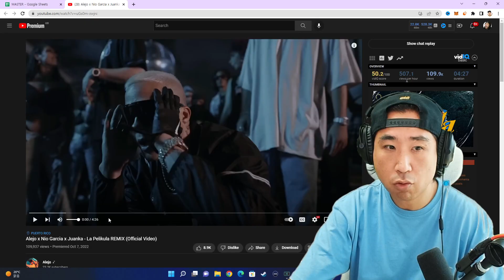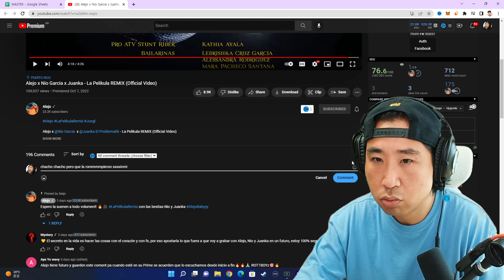Coreano Loco reacciona a Alejo, Nio Garcia, Juanka 🤯🔥 La Pelikula REMIX